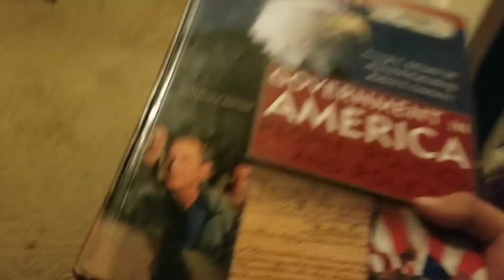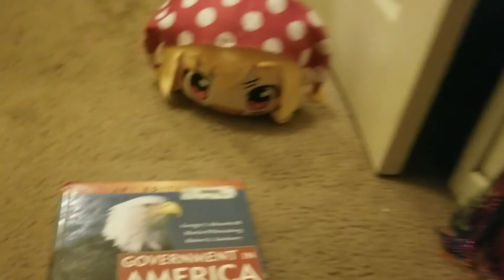ap government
i drink hydric acid as a base for breakfast

song - the three branches